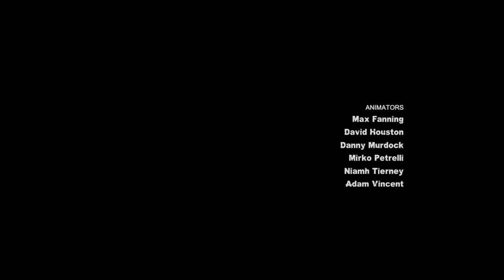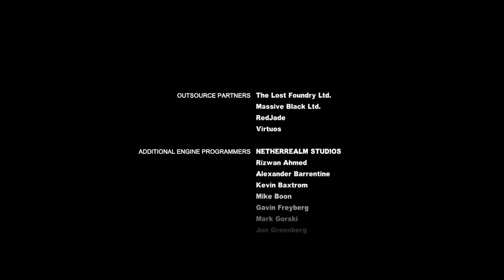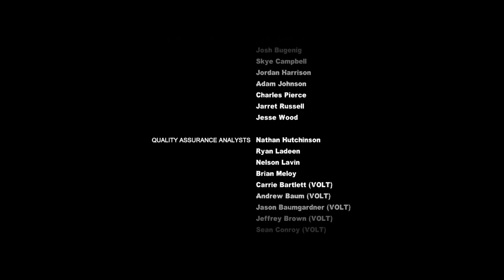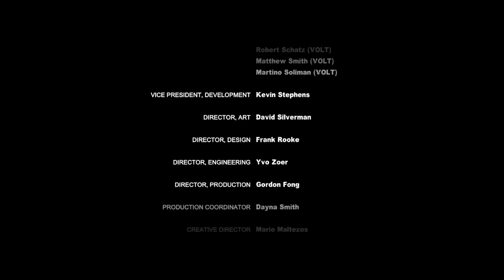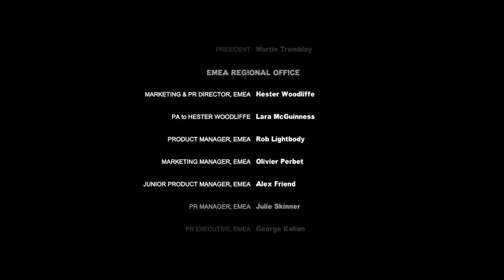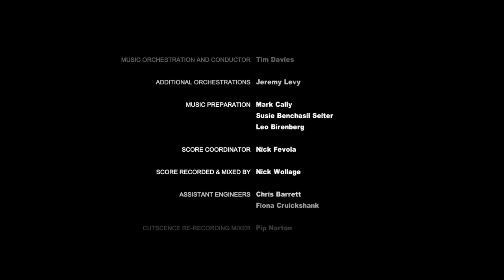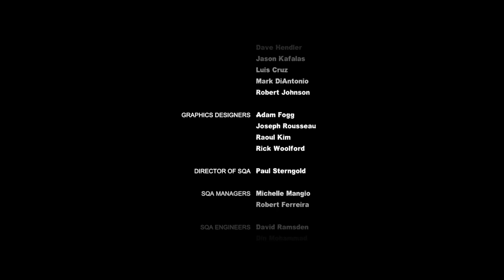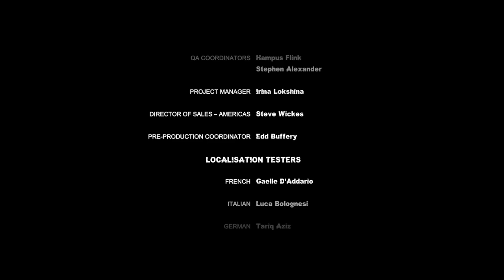Batman: Arkham City Playthrough Part 7 (No Commentary)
Part 7 of my playthrough of Batman: Arkham CIty
I'm playing on the easy difficulty because i only care about the story, I'm not playing for a challenge, just to have a good time.